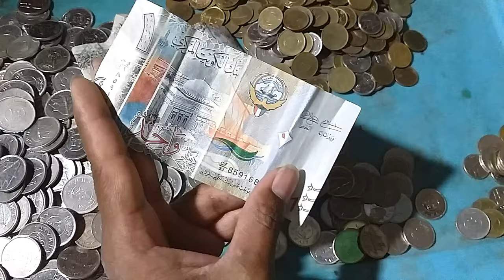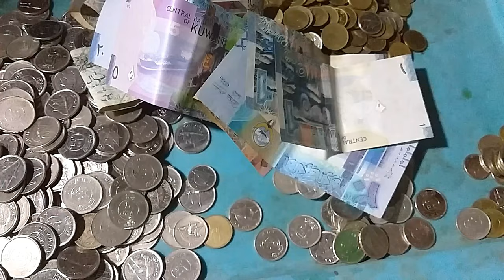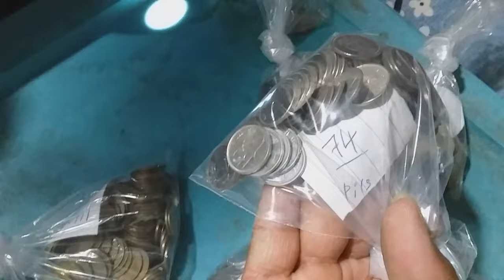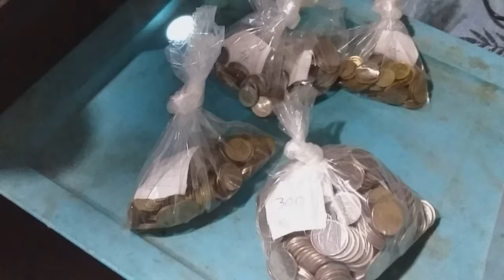కువైట్ డిబి డబ్బులు లెక్క పెడతాం రండి మన తెలుగు వారు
కువైట్ డిబి డబ్బులు లెక్క పెడతాం రండి
Kuwait to Telugu, Telugu to Kuwait videos, Kuwait videos, Kuwait, Telugu Kuwait,